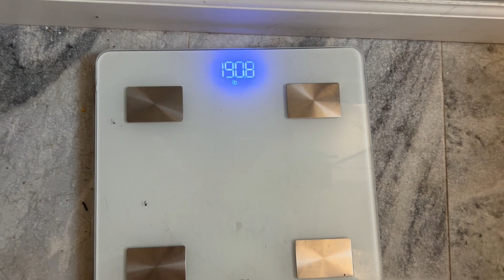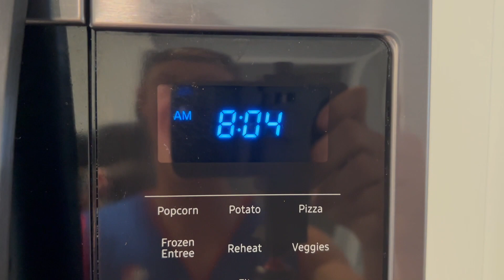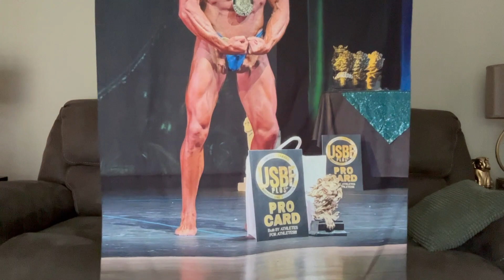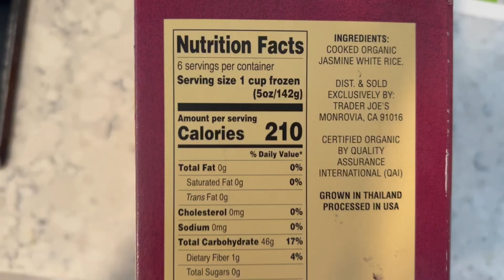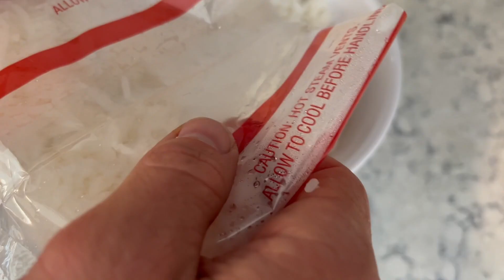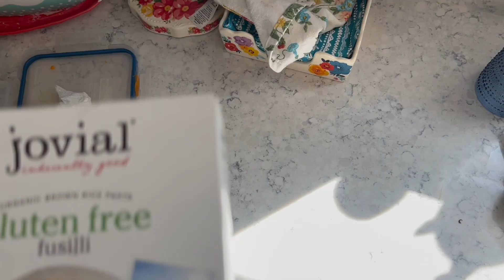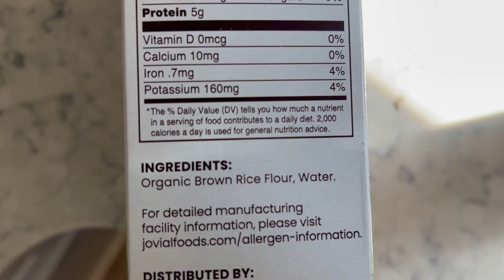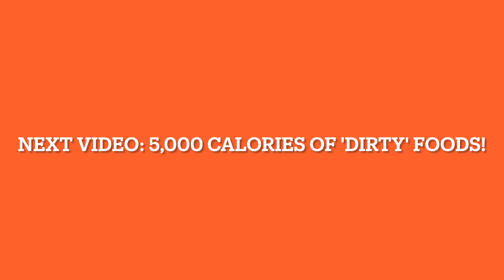Eating Only Single Ingredient Foods for 24 Hours: The 5,000 Calorie Experiment! How Difficult Is It?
Welcome back to the channel!  I have a treat for all of you today!

How hard is it to eat 5,000 calories? Well. how hard is it to eat 5,000 calories from CLEAN single ingredient foods?

It has been a month since I stepped on stage and won my Natural Bodybuilding Pro Card for the United States Bodybuilding Federation.

As you can guess, my appetite has been extremely high since the show.  However, I don't want to damage my digestion and gut health by consuming processed foods that could severely damage my digestion and inflame my body.

This is where the experiment comes in!  I ate 5 meals consisting of around 1,000 calories per meal.  I wanted to see how my appetite was between meals, my energy levels throughout the day, and how productive an active Saturday would be for me after consuming DOUBLE the amount of calories my body is used to.

The next video will be me consuming 5,000 calories from DIRTY food choices such as fast food, processed grocery store items, and other sugary items.